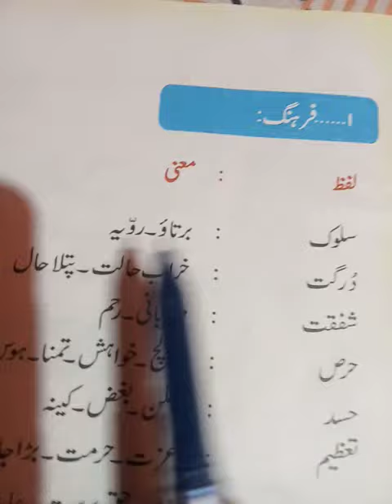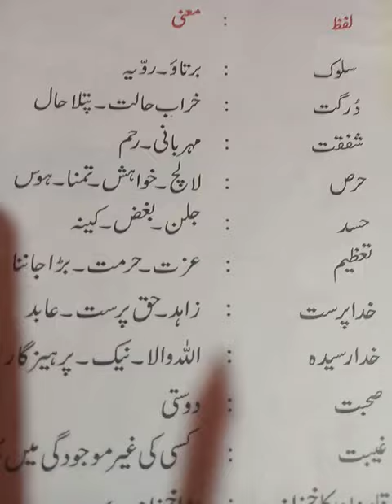Class 7th.page.no.35.Lesson No. 5.difficult words meaning. H. W. Ten words with alif mad.